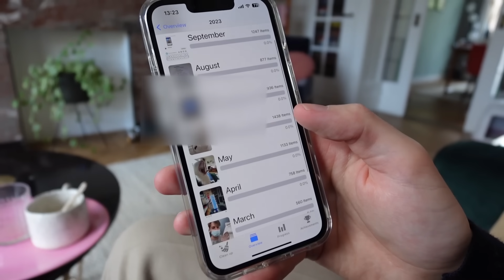Nicks nieuwe kapsel! + boeken shoplog 🍂 VLOGTOBER 15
Bij Bonnie vlog 1437 - In deze herfstvlog ben ik heel ongesteld en mehhh, is Nick brak, heeft hij een nieuw kapsel, gaan we uit lunchen, vinden we een verloren hond en show ik allemaal boeken die ik heb gekregen. 🍂 OPEN VOOR MEER! ↡

- Trui: Oysho
- Zonnebril: Komett Studios
- Rok: Uniqlo
- Panty: Action

► Meer video's?

► Volg je me ook op Instagram en Tiktok? Hier verschijnt nog veel meer content op!

🍂 OVER MIJ 🍂
Hi! Welkom op mijn kanaal. Ik ben Bonnie, 31 jaar en ik kom uit Rotterdam. Ik maak video's op mijn YouTubekanaal Bij Bonnie, op mijn Instagramaccount (@BijBonnie), Tiktok (@BijBonnie) en heb Het kleine-dingen-boek en Het leuke-mensen-boek geschreven. Ik woon samen met mijn man Nick (@woesteakker), die een PhD in de sociologie doet, en met onze katten Poppy & Sjakie (@poppyensjakie).

M'n telefoon (hiermee maak ik m'n insta foto's en vlog ik ook vaak)

Talpa Social
t.a.v. Bij Bonnie
Bergweg 70
1217 SC Hilversum
*Let op: ben je een webshop/bedrijf? Mail dan alsjeblieft even eerst. Ik ontvang teveel spullen om ze allemaal online te laten zien/te kunnen gebruiken, dus ik geef graag eerst aan of ik het denk te kunnen gebruiken :)